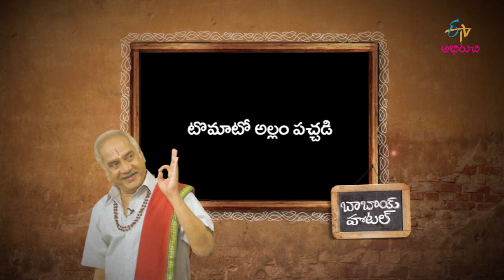Kothimeera Pesara vadalu | Babai Hotel | 28th March 2019 | Full Episode | ETV Abhiruchi